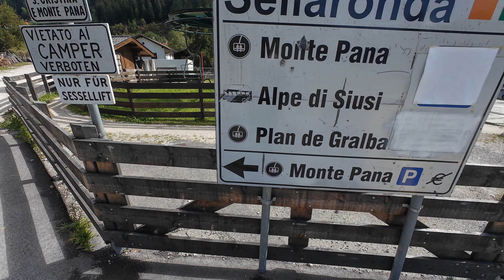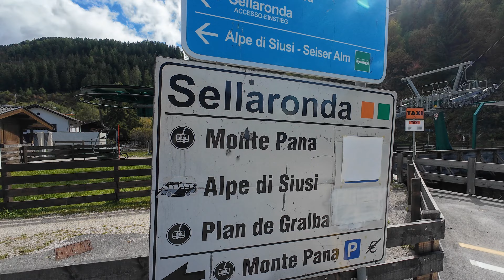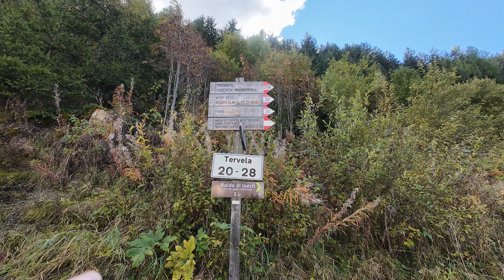Exploring Cascata Waterfall in Santa Cristina Val Gardena - A Hidden Gem in the Dolomites!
Come along for a peaceful adventure to Cascata Waterfall in Santa Cristina Val Gardena! Experience the natural beauty of this scenic spot in the Dolomites, where crystal-clear water cascades down the cliffs, surrounded by lush greenery and towering mountains. A perfect escape into nature’s tranquility!